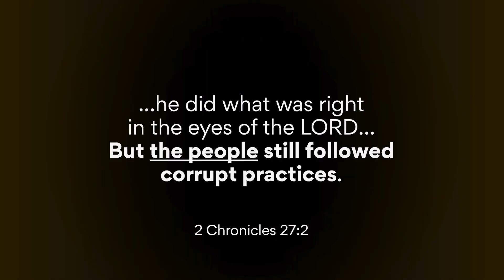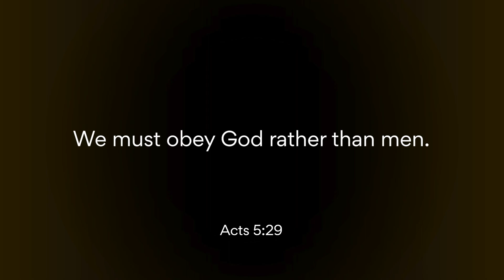Myth: Everything Rises and Falls on Leadership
We meet in person at Trinity Church Chicago for our Sunday Worship Service. You can visit us through the following address…

𝗪𝗲 𝗮𝗹𝘄𝗮𝘆𝘀 𝘄𝗲𝗹𝗰𝗼𝗺𝗲 𝗻𝗲𝘄 𝗽𝗲𝗼𝗽𝗹𝗲!

📅 Sundays, 10 AM CT
📍1244 West Thorndale Avenue, Chicago, IL 60660

Together, let’s enjoy and share the grace of Jesus!

For now, here are some of the things you might want to check out!

𝗧𝗮𝗸𝗲 𝗻𝗲𝘅𝘁 𝘀𝘁𝗲𝗽𝘀? 𝗢𝗿 𝘀𝗲𝗻𝗱 𝗮 𝗣𝗿𝗮𝘆𝗲𝗿 𝗥𝗲𝗾𝘂𝗲𝘀𝘁? Text “enjoy” to 94000

Blessings! Let us know how we can pray for you.